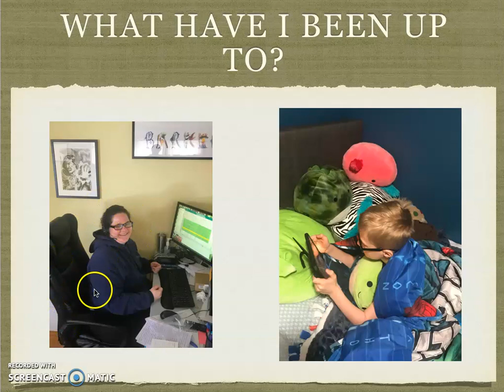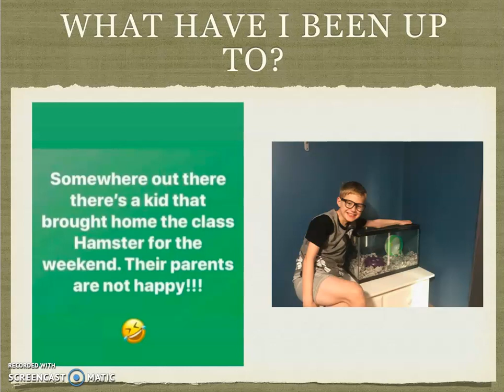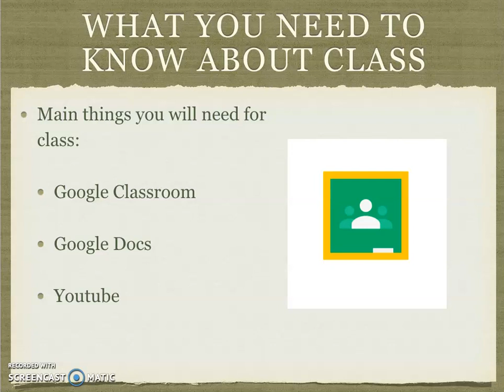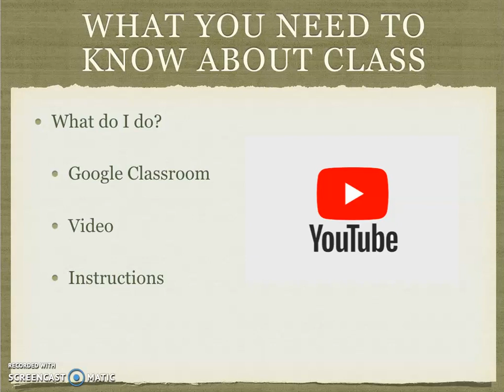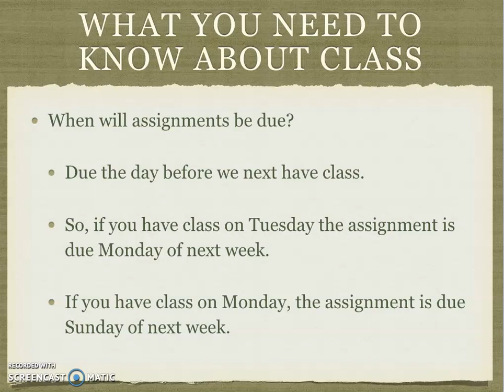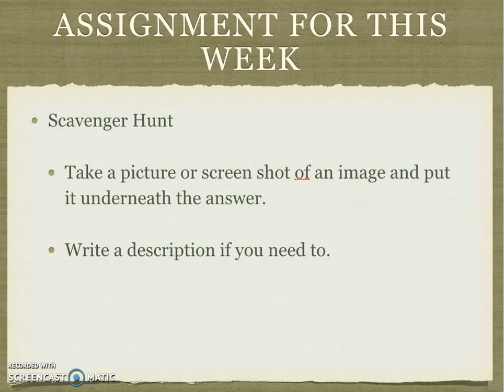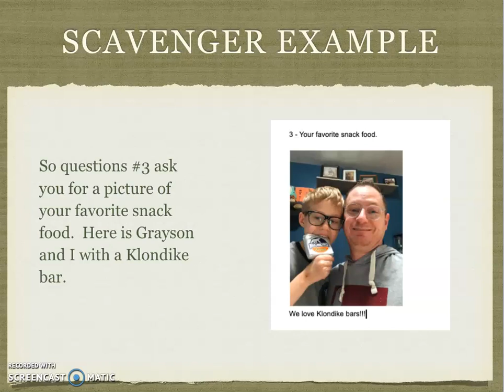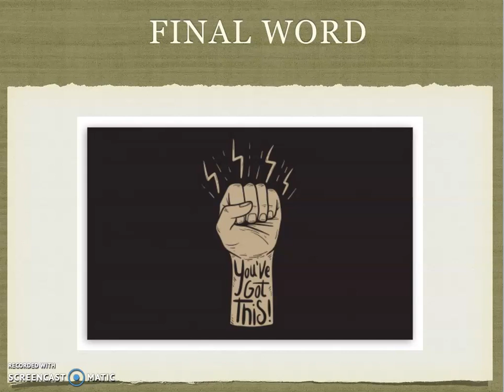Week 1 - Welcome Back